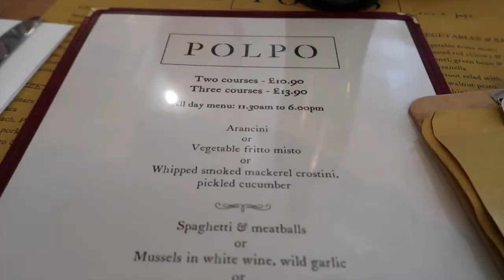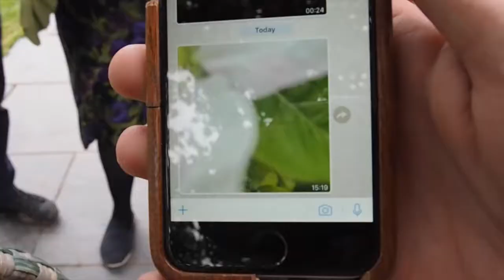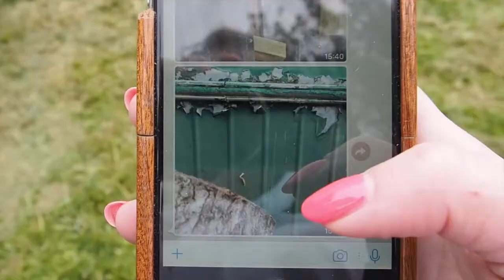A Family Easter Weekend in Devon | A Photo Shoot, an Easter Egg Hunt and more! | KALANCHOE Vlog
We go down to Devon for a Family Easter Weekend filled with Easter Egg Hunts, Shopping and general crazy shenanigans!

My sister planned a 21st Century Easter Egg hunt, Whatsapping us clues to the location of each batch of eggs!

Gold Wedge Sliders - ZARA (similar)